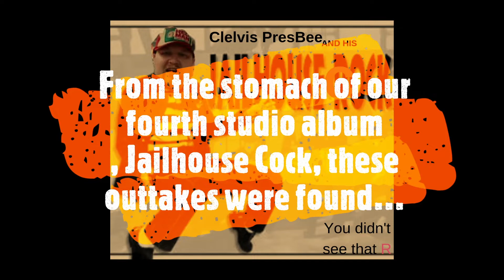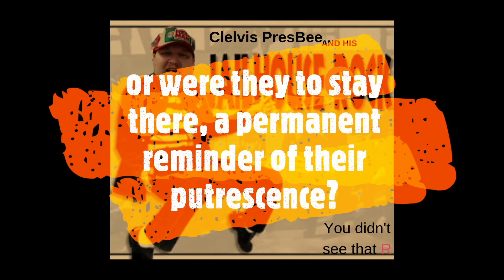[Jailhouse *Caulk* EXTENDED EDITION] - Can't help (but) jerkin' to Betus V.2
This is the version where. I'd rather not say what happened.

Lyrics aren't really important because down has a mind of his own...or maybe he doesn't have one at all, hmmm. Either way, no one thinks quite like he does.